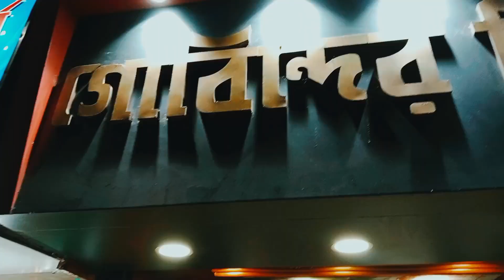বন্ধুর বাড়িতে হোলির party#vlog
vlog youtube youtuber kolkata evening holifestival party etting dance # বন্ধুর বাড়িতে হোলির party ও জমজমাটি খাওয়া দাওয়া।